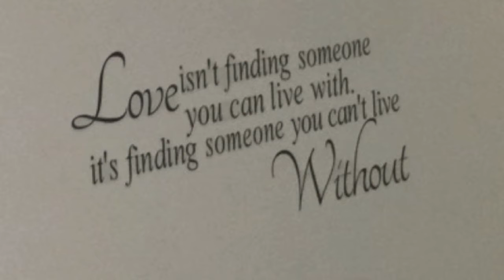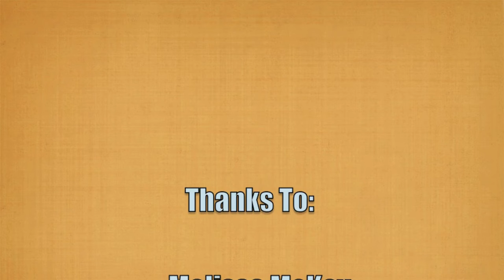Happiness :D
Krystal's Student Choice Project